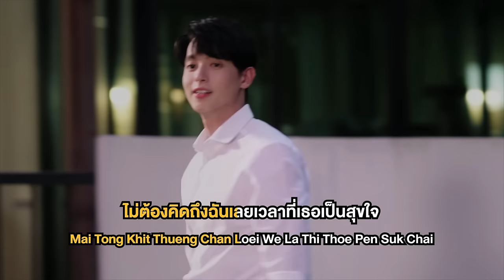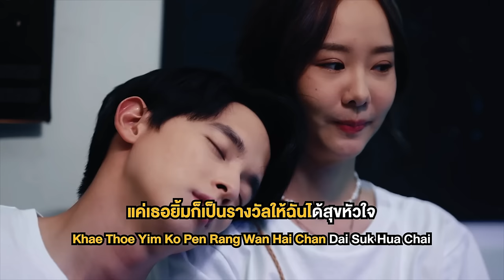ยินดี Ost.มาตาลดา | sarah salola | Official Karaoke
ยินดี Ost.มาตาลดา

ศิลปิน : sarah salola
คำร้อง, ทำนอง : อัจฉริยา ดุลยไพบูลย์
เรียบเรียง : guntapich

ไม่ต้องคิดถึงฉันเลย เวลาที่เธอเป็นสุขใจ
ถ้าเหงาเมื่อไร ค่อยบอกกันนะ
ไม่ต้องมีฉันเลย ถ้าตรงนั้นเธอสบายใจ
ถ้าเจ็บเมื่อไร จะคอยซับน้ำตา

*วันที่ฟ้าไม่มีดาว เธอยังมีฉัน
วันที่มองไม่เจอใคร จะยังเจอฉัน
วันที่โลกดูใจร้ายจะมีฉันที่ยังจับมือเธอไว้

**เธอไม่ต้องให้อะไรฉัน เพราะฉันไม่เคยต้องการ
แค่ให้ฉันอยู่ข้างเธอเรื่อยไป
แค่เธอยิ้มก็เป็นรางวัลให้ฉันได้สุขหัวใจ
จะอยู่ที่ตรงนี้ที่ไม่เคยไกล
ถ้าเธออยากรักวันใดก็ยินดี

ไม่ต้องเรียกว่าคนสำคัญหรอก
เพียงแค่เธอต้องนึกถึงฉันก่อน
คิดถึงฉันเบาๆก็พอ จะไม่ยอมให้เธอต้องรอ
ได้เป็นรอยยิ้มของเธอก็พอ

(ซ้ำ */**)